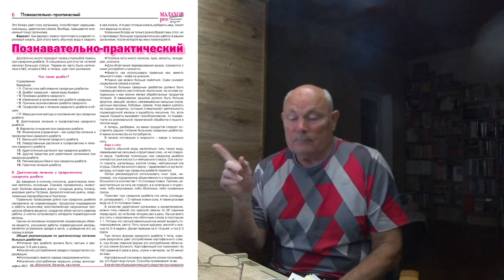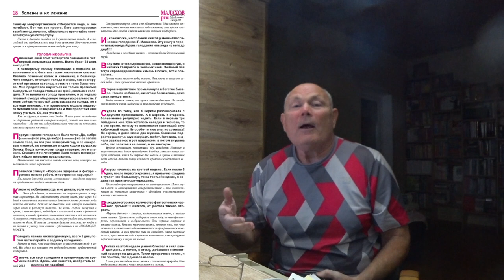ИГОРЮ КОРНЕЛЮКУ ПОСВЯЩАЕТСЯ. Малахов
GEOSTRIM143

Поздравляю Игоря Корнелюка с юбилеем! Здравия и Процветания! А заодно вспомнил его рассказ о сахарном диабете и повышенном весе.